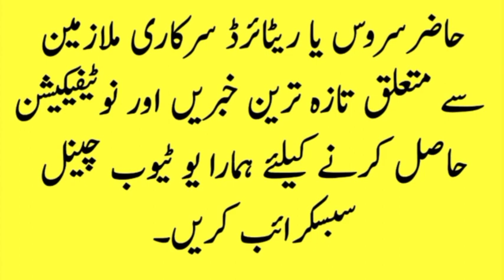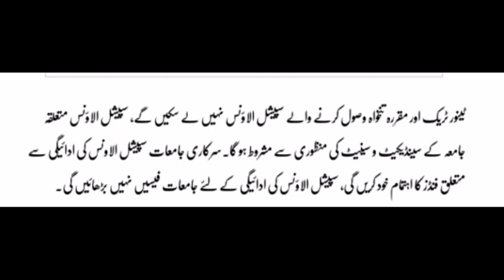Good News/ Special Allowance 25% for Government Employees of Punjab/ University Employees DRA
here i am sharing good news for government employees of Punjab

finance Department issued notification of 25% special allowance to employees of Punjab Universities and higher education department

special allowance 25% for university employees in Punjab